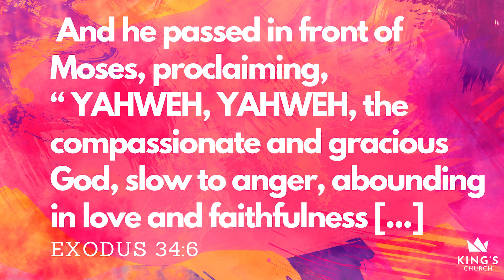YHWH YHWH The Character of God: Introduction | David Barfoot 28.07.2024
King's Church Kendal is a vibrant Word and Spirit church based in the lake district, UK. We are a family of ordinary people who have discovered the extraordinary life that is available through relationship with Jesus.

We are part of the Christ Central family of churches.

Charity number: 1129426
Company number: 6770192
Evangelical Alliance number: 223668